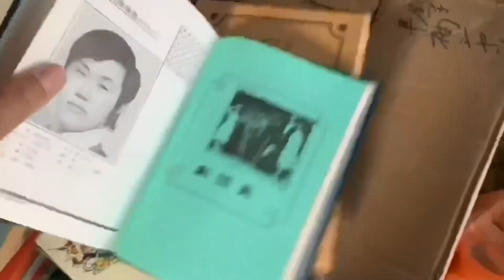青春時代が夢なんて・・